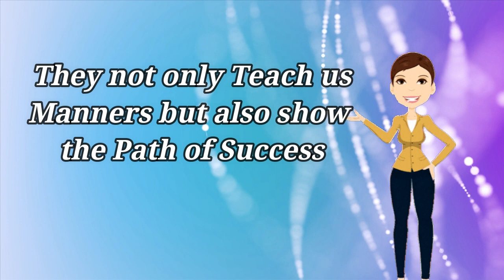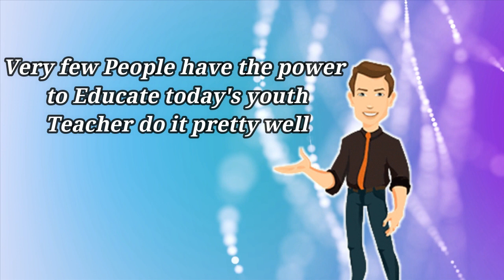Teacher's Day | 10 Lines on Teacher's day | Best Techer's Day Quotes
This video is a Tribute to Teachers working so hard so that students do not suffer in studies. Salute to all teachers.

Please check out some more of our videos!